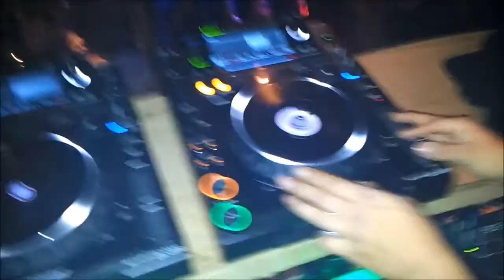After Melody - Ben Guaya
Progressive Hardstyle